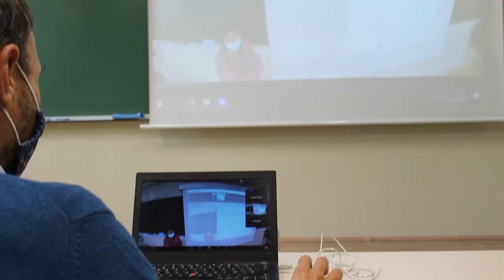Bueltan gara NUPen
Nafarroako Unibertsitate Publikoak hasi du 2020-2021 ikasturtea. Irakaskuntza-jarduera presentziala izango du ehuneko ehunean. Horretarako, zenbait neurri hartu dira antolakuntzakoak eta higieniko-sanitarioak, Unibertsitateko komunitate osoaren segurtasuna bermatzeko